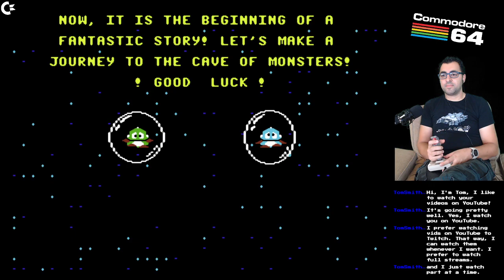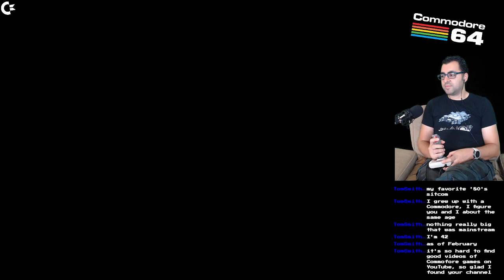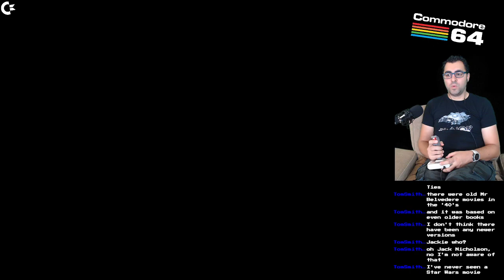Bubble Bobble - Commodore 64